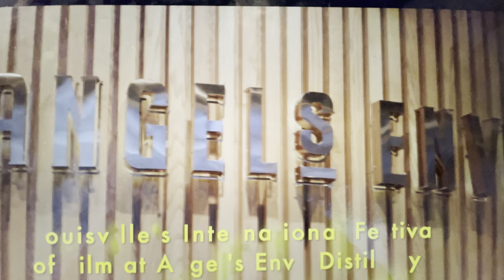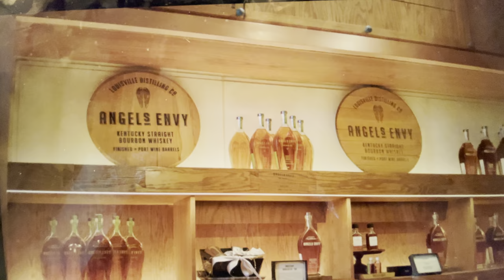Louisville International Festival of Film at Angel's Envy Distillery with Co-Founder, Wes Henderson!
Amazing day at the Angel's Envy Distillery with Co-Founder, Wes Henderson!
Angel's Envy has always been a great supporter of our Festival and winners receive a bottle of their own!

Listen to Festival Creator Conrad Bachmann and Wes talk about the art of story telling and their love for louisville